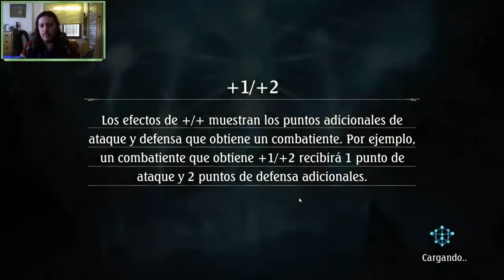Shadowverse en español. Copa DawnBreak. Capitulo 4. ¡Vanya esta va por ti!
Pues aqui seguimos con el Grand Prix del torneo de Dawnbreak de Shadowverse. Esta es una partida ya clasificado al grupo A que quería jugar con Vanya simplemente por gusto y relajado ^^.

!Mi twitter!